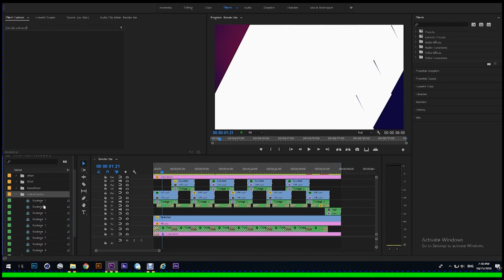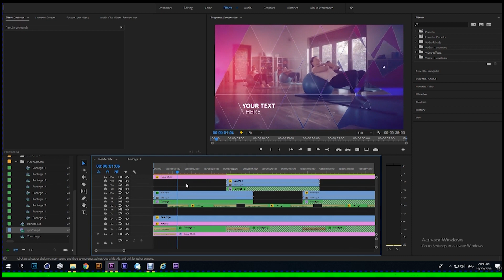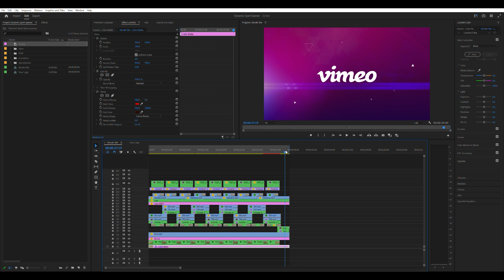Dynamic Sport Opener - Adobe Premiere Templates Free Download